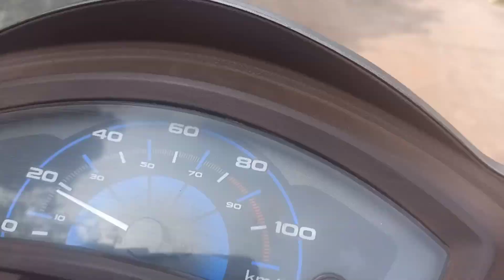A DAY IN MY LIFE😀|THAT BOSSY GIRL|DAILY VLOG-01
Music Credit-

Hope U All like my vdos!!! 🥰